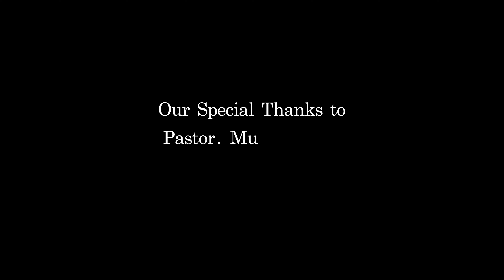Neer Vaendum | நீர் வேண்டும் | Sis. Kathrine Nelson | Tamil Christian Song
Please use headphones for better listening experience

Lyrics
Neer vaendum en devan neerae
Ummai aarathipaen muzhu manathudan - 2

Ummai pola veru deivam illai
Ummaiyandri enaku yarum illai – 2

En thaiyin karuvil uruvakkinavar neerae
Ullankaiyil sumanthu kathirae
Immattum kathirae ennai iniyum kathiduveer
Immattum sumantheerae ennai iniyum sumandhiduveer

Malaigal vilagum parvatham nilaipeyarum
Undhan kirubai endrum marathathae
Aasirvathipavarae ennai perugaseibavarae - 2